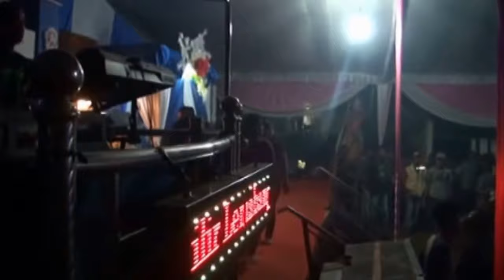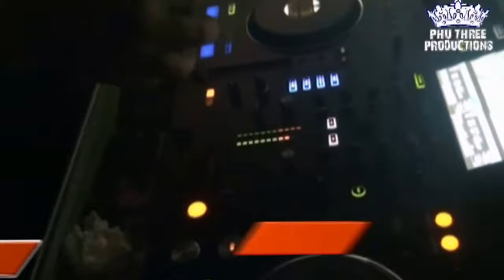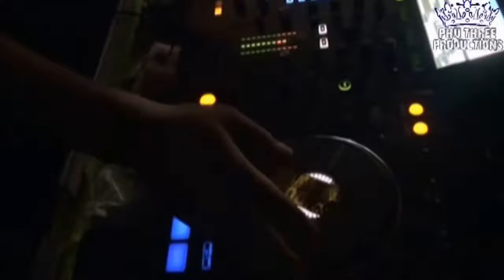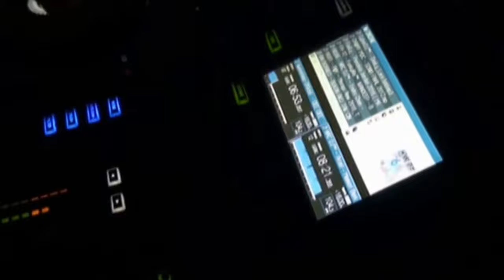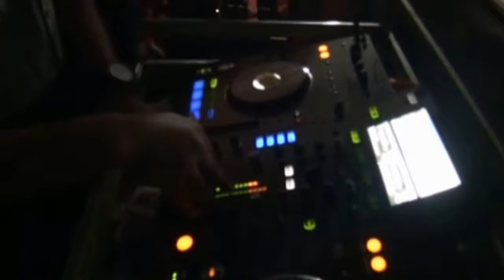DJ BOY - JARAN GOYANG FULL... ATHENA LIVE TALANG BUNGIN# PART 1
ATHENA ENTERTAINMENT.. Live TALANG BUNGIN .. A2 Owner By_ Bang Donie - Manager Mrs. Lia - Reporting By_ Herroe Carabeth Created By_ Phu Three Productions - Phone